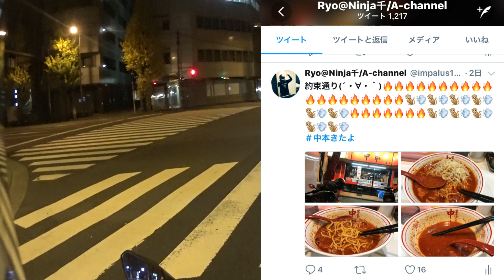【Motovlog】日本国内初？BMWが主催するミーティングベント・Night Rider Meeting が楽し過ぎた。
2017年12月、お台場のBMWディーラーで行われたイベント
Night Rider Meeting by BMW Motorrad Japan
へ行ってきました。その時の試乗レポートです。

■本イベントについて
ディーラー敷地内が会場の為、トイレや各種設備がキレイで、屋内無料カフェブースもステキでした。集まったライダーは国内外問わず女性ライダーも多く、BMW、バイクへの関心ある方が多いと感じました。実際試乗してみると、何となく値段が高いってイメージは払拭されると思います。
KCBMや、2りんかんのお祭り感とは違った、落着いたイベントでまた

誘導担当、試乗案内担当、カフェブースの女性の対応も丁寧でしたが、イルミネーション等への写真撮影の案内もあり、スタッフみなさん好印象でした。

■概要
最近、バイク番組とかの試乗インプレの感想で、
「乗りやすい、足つきがいい」をよく見かけるんですが、他に感想ないんかって思って見てます（^^）

素人的な目線でマジインプレなので、インプレいらんて方は
08：00目頃からがよろしいかとｗ

■試乗について/BMW S 1000XR
BMW自体、初乗車だったんですが、トルクこそ無いですが
長距離乗るにはもってこいの1台かと思いました。
サイドケース諸々、もう少し積載量が欲しいなと思いました。

ニュートラル以外で、アドベンチャーでこのレスポンスだと、S1000RRは恐ろしいマシーンなんだなと思いました。。。乗ってみたい。

参加人数からみてもう少し、試乗車数は10台ぐらいあると良いのかなーと思いました。
テスト的要素もあると思いますので、次回に期待しております。